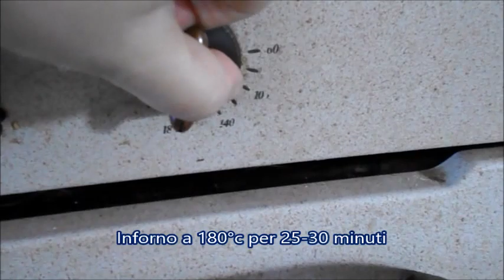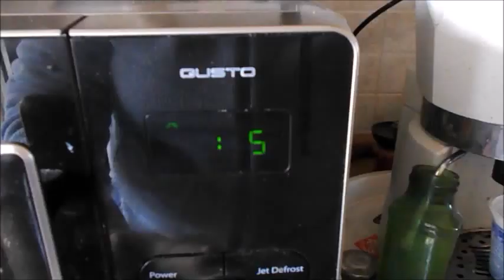Torta con crema di latte TizianaCucina |||| MiArteCanal by Tiziana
***LEGGIMI***
Post delle idee per Natale 2016:
Post delle idee regalo Ntale 2016 per la cucina:
Se sei una persona che ha bisogno di un aiuto con la macchina da cucire, vuoi creare qualcosa di tuo, di abbigliamento, di borse o altro, vuoi migliorare il tuo modo di cucire, contattami
If you are a person who needs help with the sewing machine, you want to create something of your own, clothing, bags or other, you want to improve your way of sewing, contact